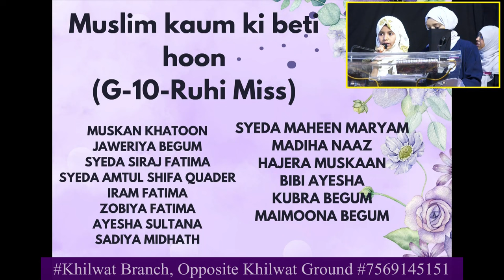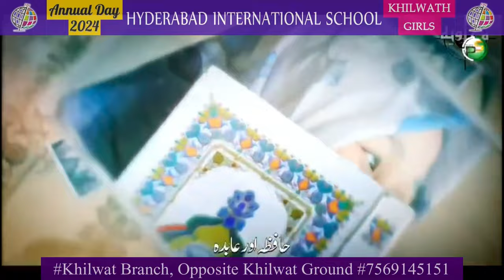Nasheed on Hijab G10 - Khilwat Branch#his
Declaimer :
bestschoolnearme
*Branches:*
girls branch: opp Fire Station, moghalpura #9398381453
boys branch: near Gowhar gulshan function hall, moghalpura. #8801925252

Khilwat Girls opp Khilwat ground #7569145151

Khilwat Girls opp Khilwat ground #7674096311

Chaderghat Girls branch Near Thumbay hospital #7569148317

Chaderghat Boys branch Near Thumbay hospital #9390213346

santoshnagar, crida road, near Alsafa dairy.

New branch opening at *Chandulal baradari* :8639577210
@hyderabad_international_school Hyderabad International school his is the owner of all the content uploaded on Hyderabad International school his channel and using our audio/video without our permission on any website, social media or any channel is a copyright infringement which is criminal offence and as per the india Copyright Ordinance Section 66, punishment of copyright violation is 3 years imprisonment and a fine of INR - 100,000/

Hyderabad International school his Channel